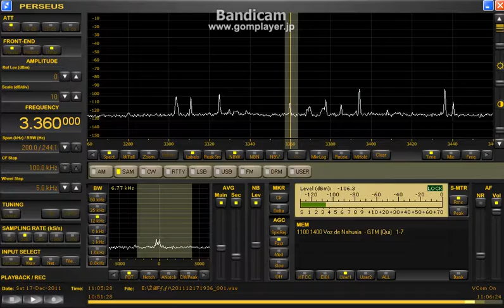3360kHz R.JPJ 2011-12-17 2005.avi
SA could be heard. "Radio JPJ".